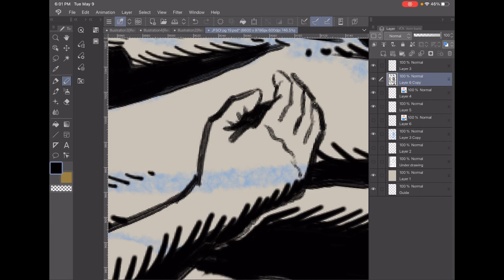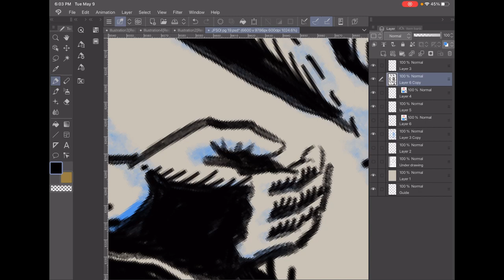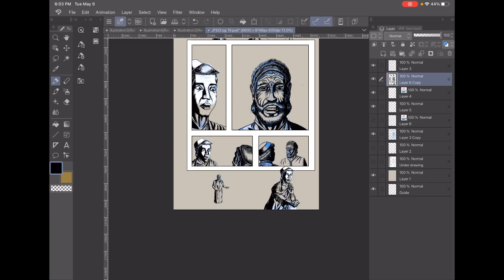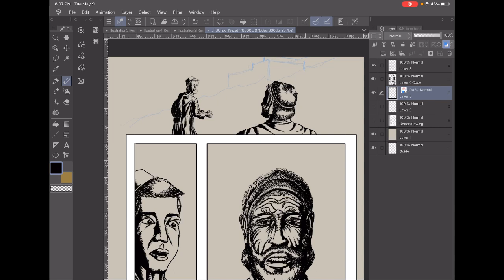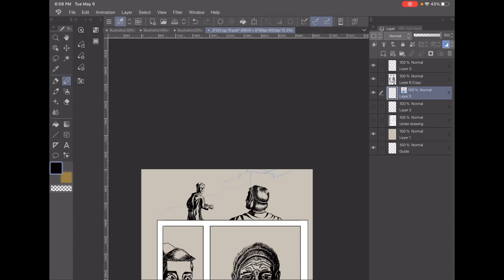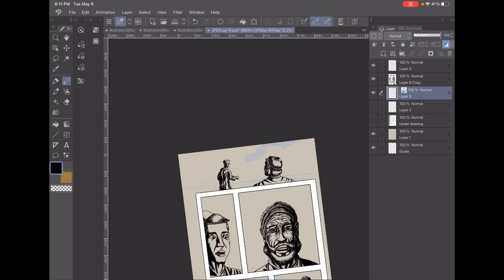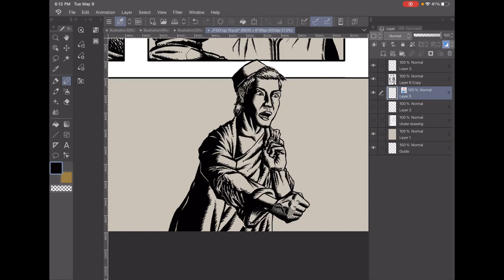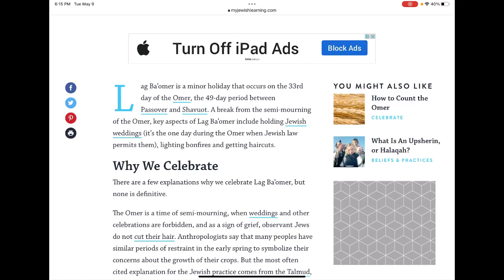Drawing page 19 of my comic "Joseph: Favored Son of Israel". 050923_05